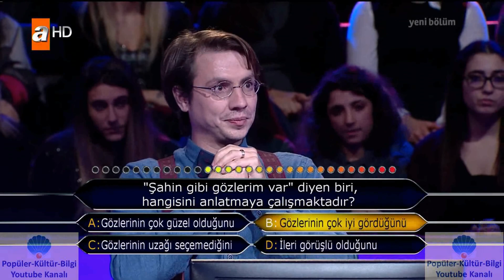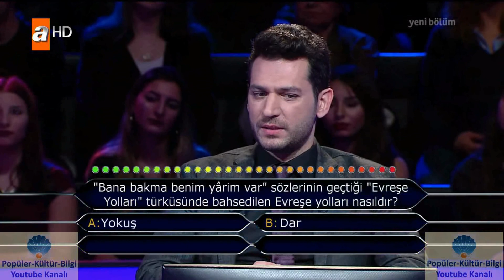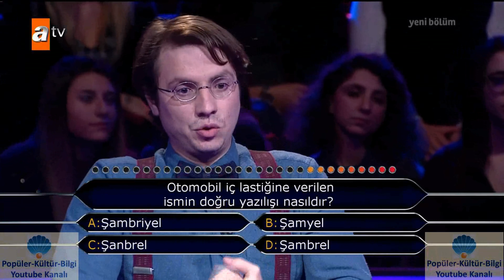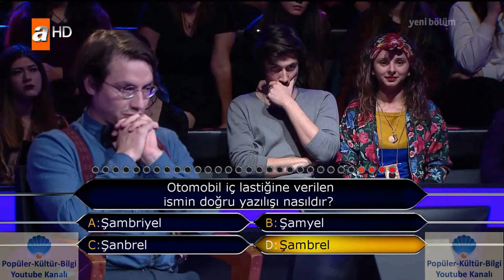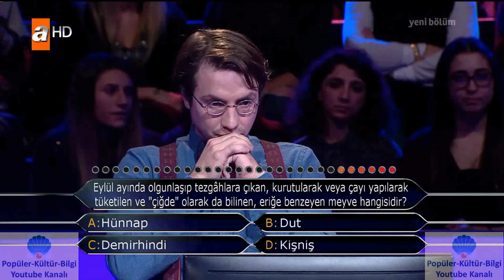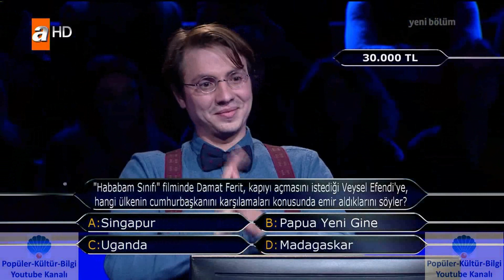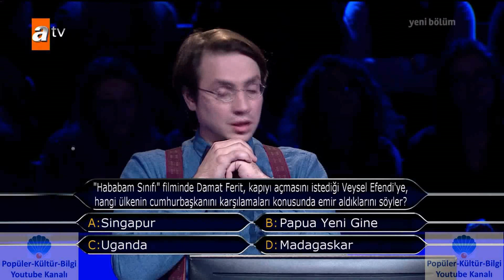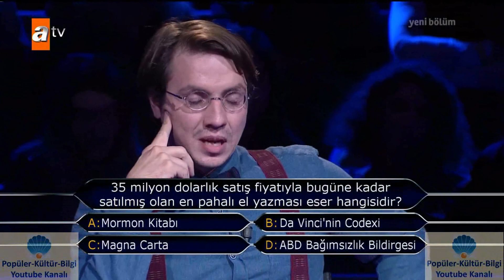Kim Milyoner Olmak İster? Yusuf inanılmaz özgüveniyle sunucuyu hayran bıraktı! 2018 YENİ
1986 İzmir doğumlu olan Yusuf Pınarlı, 12 yaşındayken ailesiyle birlikte Yemen'e taşınmış. Üniversiteyi Amerika'da okuyan Yusuf Bey, Uluslararası İlişkiler Bölümünden mezun. Toplamda on beş sene yurtdışında yaşan yarışmacımız, beş sene önce Türkiye'ye geri dönüş yapmış. Yusuf Bey'in eşiyle birlikte kurduğu hayal, yarışmada 125.000 TL kazanıp bir arsa satın almak ve kendi evlerini kendileri tasarlayabilmekmiş.

Teşekkürler

Popüler-Kültür-Bilgi Youtube Kanal Ekibi